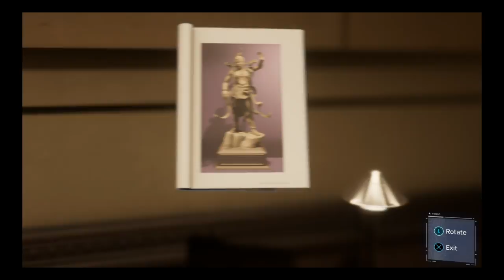SPIDER-MAN : EP03 "หน้ากากปิศาจ , เดอะ ช็อคเกอร์ และแมรี่เจน"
SPIDER-MAN : EP03 "หน้ากากปิศาจ,  เดอะ ช็อคเกอร์ และ แมรี่เจน"

ปีเตอร์ พาร์คเกอร์ได้พบกับ MJ เเมรี่ เจนวัตสัน แฟนเก่าอีกครั้ง แต่กลิ่นของความวุ่นวายในมหานครนิวยอร์คเหมือนจะค่อยๆแรงขึ้นเมื่อกลุ่มคนใส่หน้ากากปิศาจเริ่มเคลื่อนไหว พร้อมๆการปรากฏตัวอย่างมีเงื่อนงำของ เฮอแมน ชูวซ์ หรือ เดอะ ช็อคเกอร์